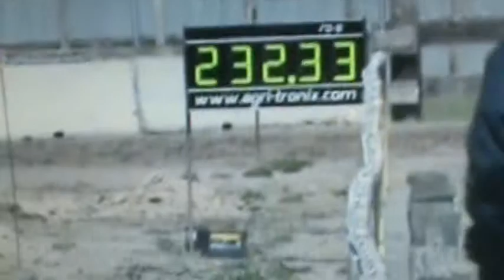atv pull at o8 atv fair st cloud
jim kanes sled powered and nitrous beast